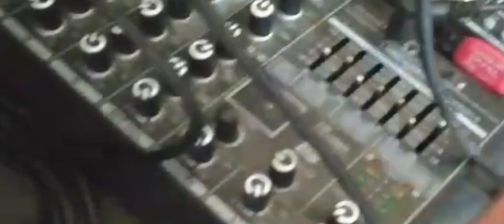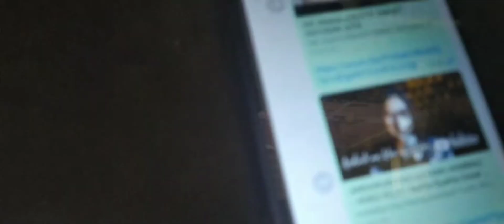Membuat lagu dan aplikasi ASD ... bisa